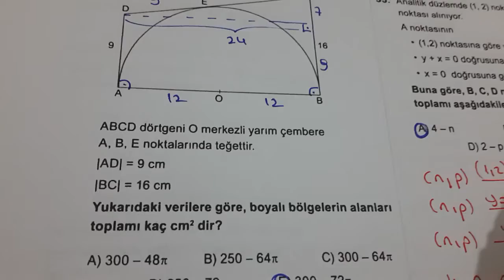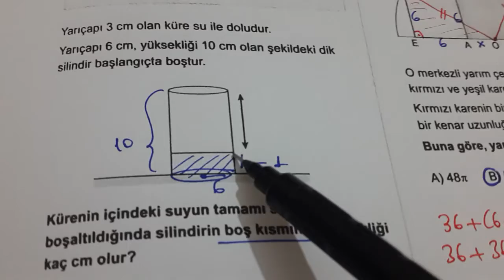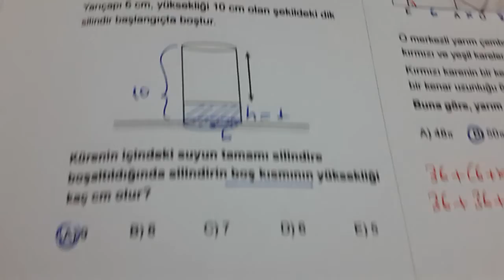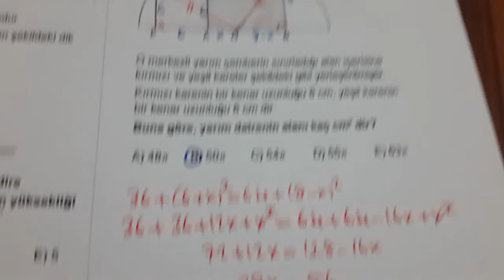12. Sınıf - 3. AYT Deneme (EGTMVDS) - Geometri Çözümleri - Ayşen ŞAHİN